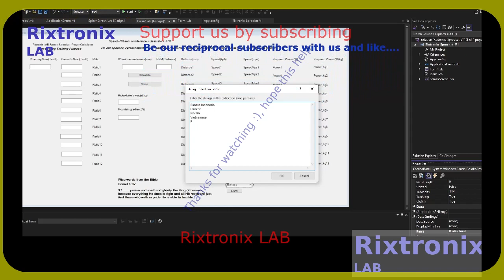Calc Power Cycling Lang V Basic P4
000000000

SMBJ12A TVS Diode 14V 30.2A DO214 5Pcs
STM32F401 Dev.Board Black Small Footprint 1Pc
Atmega328 DIP 28 MCU 1Pc
STM32F411 Dev.Board Black Small Footprint 1Pc
L7809 9V Linear Regulator TO-220 5Pcs
L7810 10V Linear Regulator TO-220 5Pcs
LM338 5A ADJ Regulator 5Pcs TO-220
Pulley 11T Blue Anodized 1Pc
Handle Bar Tape Blue-Army-Soft 1Pair
FM Receiver Transmiter Module DIY Kit 1Pcs
Digital Clock Kit 2.54cm Digit STC15F204EA MCU 1Pc
Super Capacitor 15F 5.5V 1Pc
Magnifying Glass Hardware Debug 40X 1Pc
ATMEL EEPROM SPI 93C46 5Pcs
XR2206CP DIP16 2Pcs
ST L7912CV TO-220 Linear -12V 1500mA Regulator 2Pcs
ST L7885CV TO-220 Linear 8.5V 1500mA Regulator 2Pcs
3D Printer Hot End nozzle 0.8mm ,1.75mm filament , brass 2Pcs
OV7670 VGA CAMERA Sensor I2C 1Pc
LM2576 Step Down Regulator 3A 4-40V TO-220 5Pcs
L7824CV 24V Linear Regulator 1A TO-220 5Pcs
ATX Power Supply Adaptor to 5V,12V,3.3V,-12V,fuse LED-1Pc
2SD1088 TO-220 NPN Darlington Transistor Vc=250V Ic=6A 5Pcs
ST L7808CV TO-220 Linear 8V 1A Regulator 5Pcs
ST L7806CV TO-220 Linear 6V 1A Regulator 5Pcs
L7905CV TO-220 -5V Linear Regulator 2Pcs
L7906CV TO-220 -6V Linear Regulator 2Pcs
L7909CV TO-220 -9V Linear Regulator 2Pcs
L7924CV TO-220 -24V Linear Regulator 2Pcs
L7908CV TO-220 -8V Linear Regulator 2Pcs